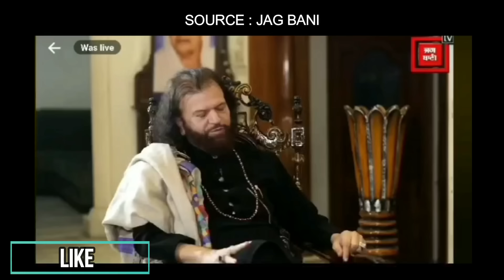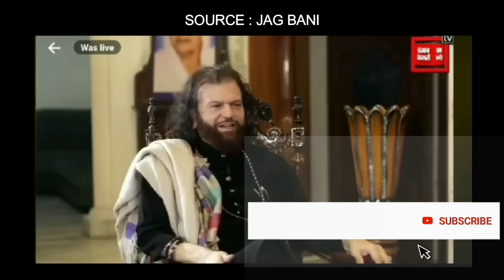HANSRAJ JI ने सुनाई आप भीती ! BABAJI SAMNE AKAR BAITH GYE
NEWS VIDEO | HANSRAJ HANS JI INTERVIEW